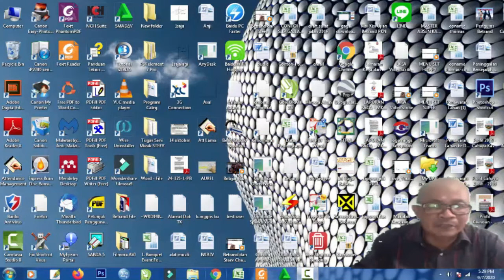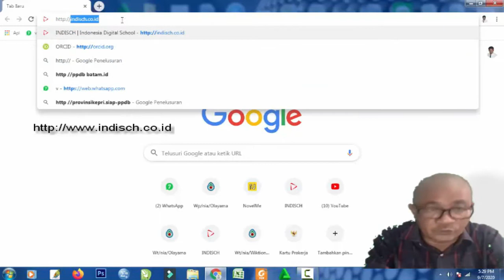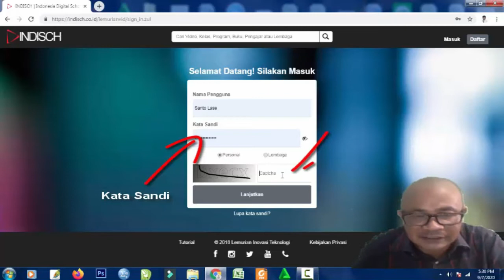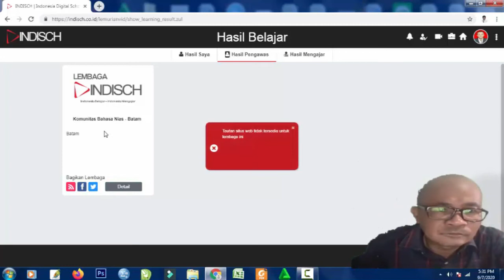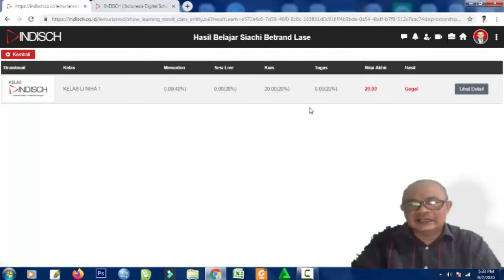TUTORIAL - BAGAIMANA ORANGTUA MENGAWASI BELAJAR ANAK - MELIHAT HASIL BELAJAR SISWA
Tutorial ini khusus kepada orangtua dalam mengawasi anaknya untuk melihat kegiatan apa saja yang di ikuti di kelas, dan juga melihat hasil belajar meliputi nilai kuis, tugas, sesi live dan sebagainya.